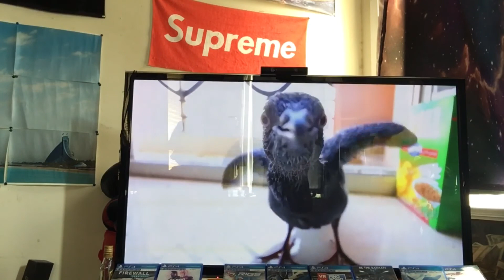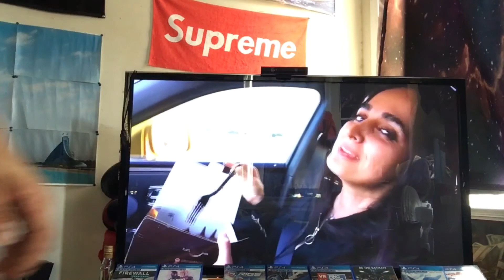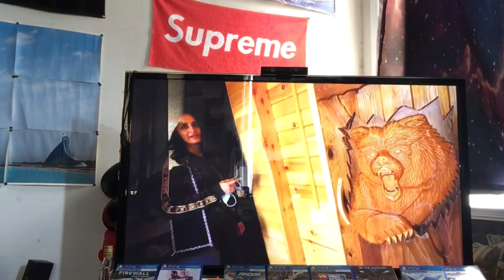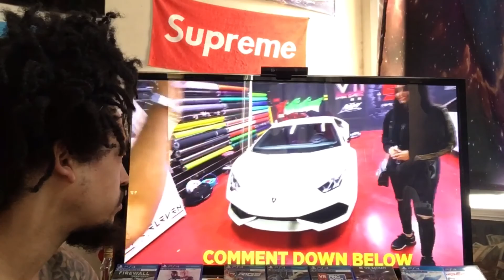Diary of a GOD VLOG 745 a great day on earth 🌍